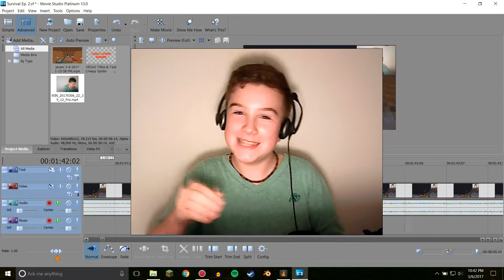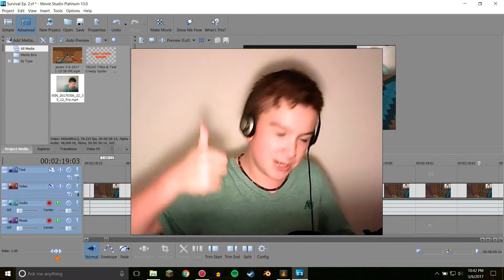Vanilla Survival | Ep. 2 | Yolojop is such a troll!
Welcome back to the show where yolojop trolls me all day!